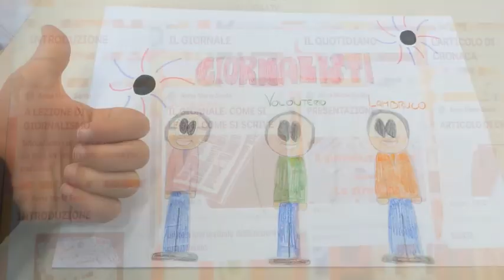🅰 🅻🅴🆉🅸🅾🅽🅴 🅳🅸 🅶🅸🅾🆁🅽🅰🅻🅸🆂🅼🅾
Seconda parte dell'incontro nel mondo delle notizie i tre fuoriclasse del giornalismo: Andrea Guazzoni, caporedattore del Giornale di Seregno; Paolo Volonterio, storico giornalista del settimanale “Il Cittadino”; Sergio Lambrugo, responsabile dell’Ufficio Stampa del Comune di Seregno.
In questa seconda puntata di "𝔸 𝕃𝔼ℤ𝕀𝕆ℕ𝔼 𝔻𝕀 𝔾𝕀𝕆ℝℕ𝔸𝕃𝕀𝕊𝕄𝕆" ci spiegano l'importanza dei giornali cartacei e non solo… guardate il filmato e lo scoprirete. Buona visione!